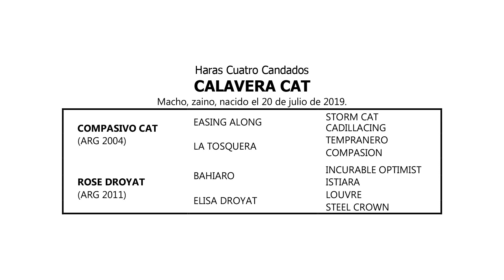1. CALAVERA CAT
Compasivo Cat - Rose Droyat, por Bahiaro

Haras Los Cuatro Candados
Ubicada en Gral Pico - La Pampa